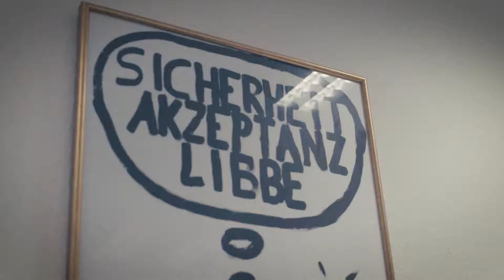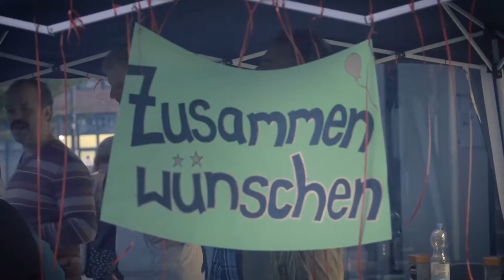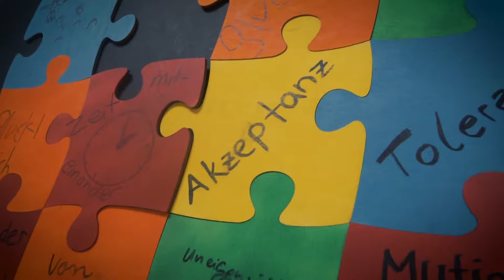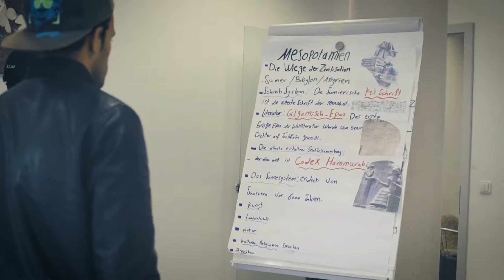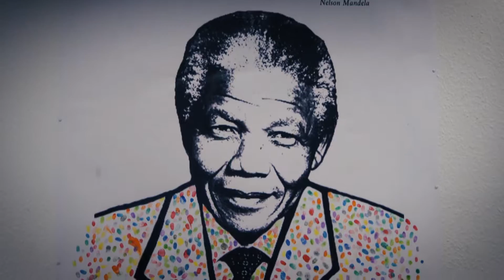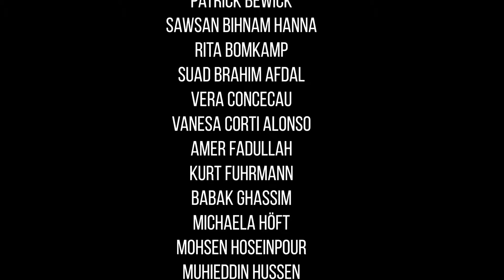Warum Mach mit! Unser Abschlussfilm